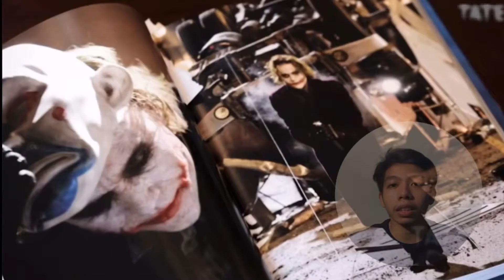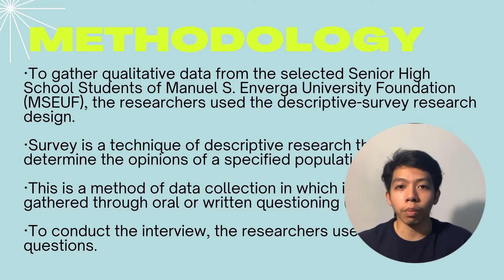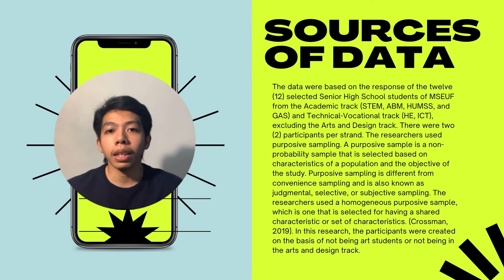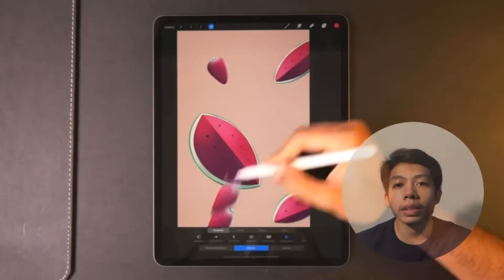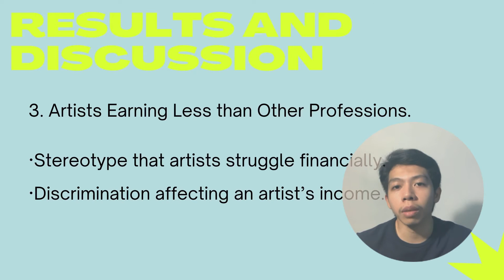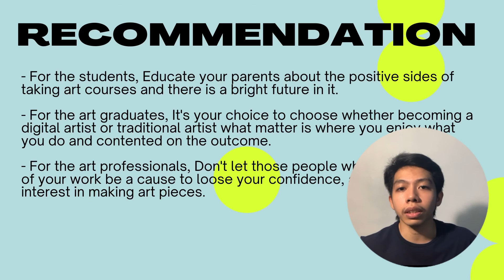Academic Presentation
Al Jerick Recido ARC16